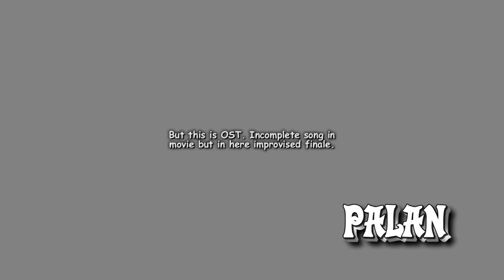Thaali Bagyam – Ullam Oru Kovil – OST – தாலி பாக்கியம் – உள்ளம் ஒரு கோவில்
தாலி பாக்கியம் என்ற படத்தில் உள்ளம் ஒரு கோவில் என்ற பாடல். M.N.ராஜத்துடன் மற்றும் சிலர்.

OST as is.

Song Ullam Oru Kovil in the Tamil movie Thaali Bagyam with MGR, Saroja Devi & M.N.Rajam.

[MGR][OST]